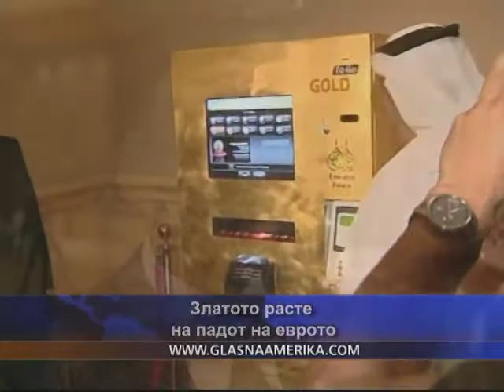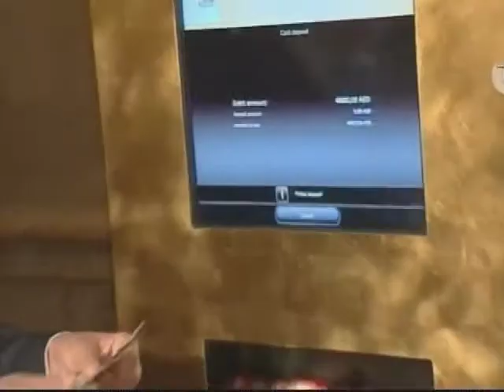Златото расте на падот на еврото